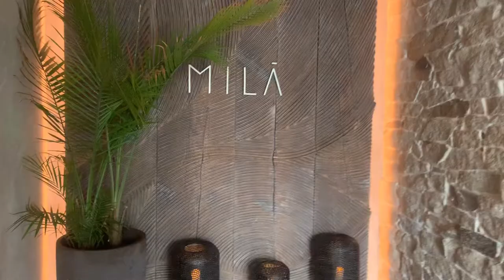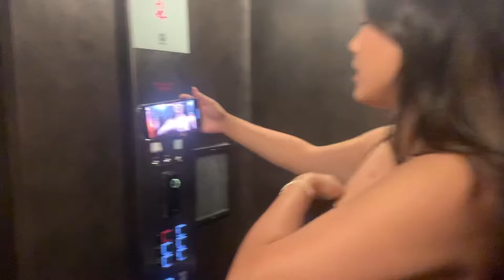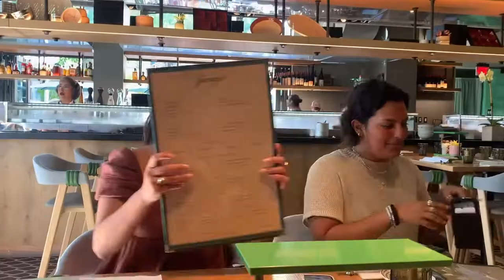Miami Vlog Pt.2 | Aurelle Work Trip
It’s finally here, the last part of my Miami work trip! Come with us as we go on a content day to Cato’s Bridge, Juno Beach, and more. :)